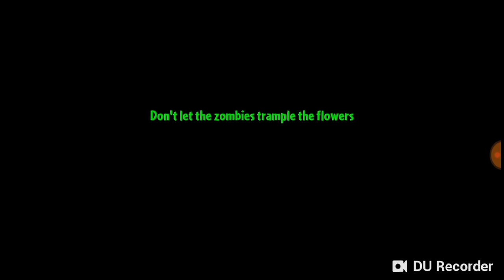Matt juega plants vs zombies 2 part 14